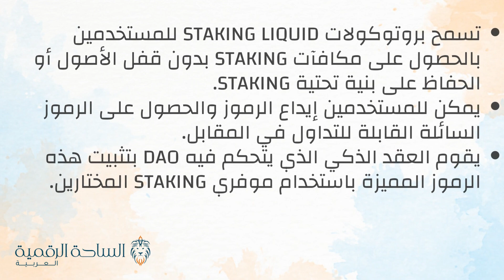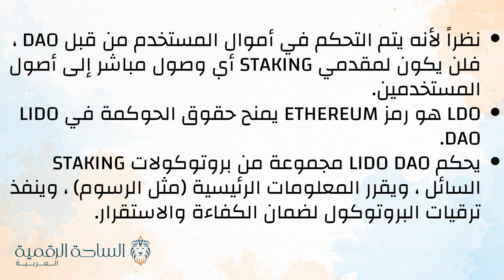bLUNA / Lido Bonded LUNA العملة الرقمية